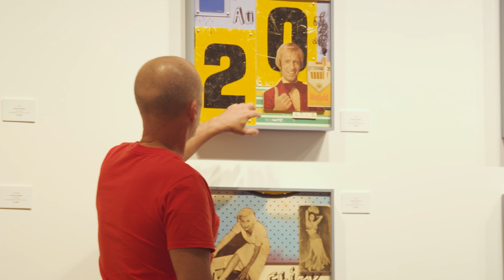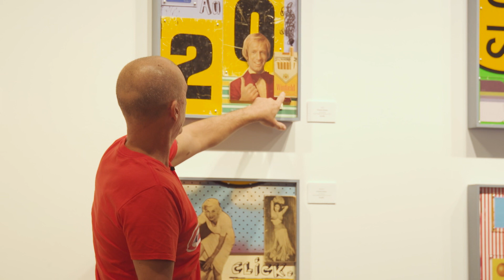Artist Talk | Franck Gohier - ozpop 2020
EXHIBITION: 11th Nov – 19th Dec 2020

Darwin-based artist Franck Gohier returns to Mitchell Fine Art with a new series of artworks that continue his appropriation of 1950’s and 60’s vintage comic books and popular culture.

ozpop is Gohier’s homage to the history of Australian Pop. Satirical, politically, and socially motivated his artworks are a reflection of society and its faults, frailties and triumphs.

Franck Gohier has an extensive portfolio as a painter, sculptor, and printmaker. His artwork is steeped in his political and social consciousness.

His new exhibition Ozpop pays homage and a continuing lineage to Australian Pop Artists. Franck Gohier's smaller assemblage pieces in this exhibition hark back to a time in early Pop Art when the commodification and objectification of all popular culture, including the female form, was accepted as the norm. His use of bright colours, text and popular imagery belies his works' deeper messages.

‘I do not place too much emphasis on explaining my paintings to an audience. Some are obvious, some are ambiguous, and others yet are totally absurdist. I do however invite the viewer to explore the visuals, to read the titles, to allow themselves to imagine what they may interpret the painting to be from their own subjectivity’ says Gohier.

‘I am consciously aware that most comic books are marketed at young men and so I created a lot of imagery that centre around strong, empowered woman characters’.

Franck Gohier's artworks have been acquired by Artbank, the Australian National Gallery Canberra, the Casula Powerhouse Art Centre, Gold Coast Art Gallery, Griffith University and the Museum of Contemporary Art in Sydney.